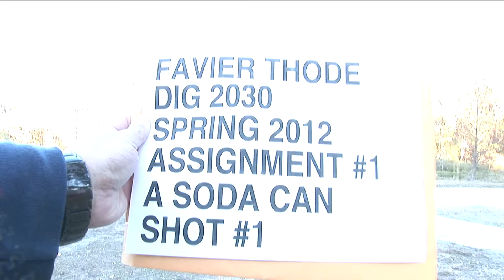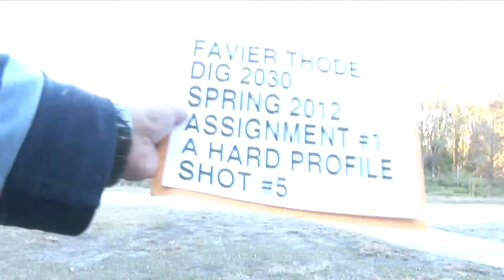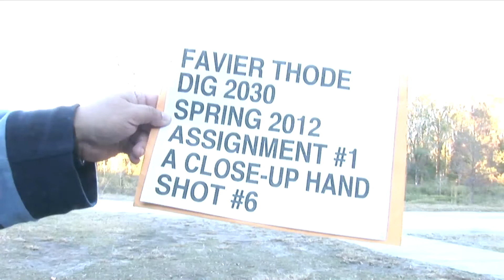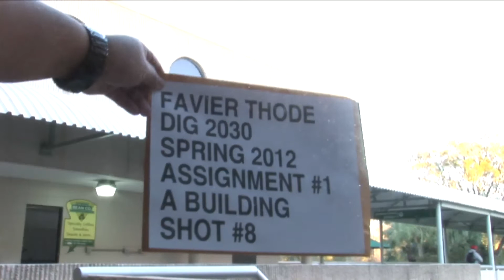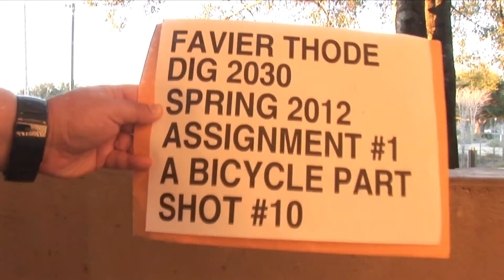ThodeF_WSA1.mov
Weekly Shooting Assignment 1 for DIG 2030C Class at Valencia College